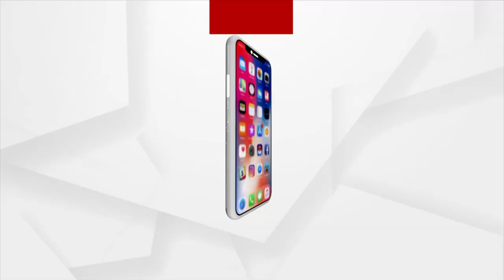Debasnana Purnima is being celebrated across the country, by following all the rituals